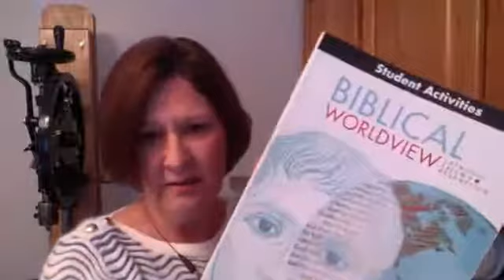Salt and Light! Elizabeth Estelle: Homeschool Christian Mom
Can Christians still positively influence the culture? We need to have a Biblical worldview so that we can have the tools you need to graciously explain to people that the Bible has the answers. Yes, be the salt and light that the world needs. To order this Biblical Worldview text book,
Come join me for tips, tricks and resources in my Facebook group Homeschool Christian Mom
Bonus: I have started adding art projects!